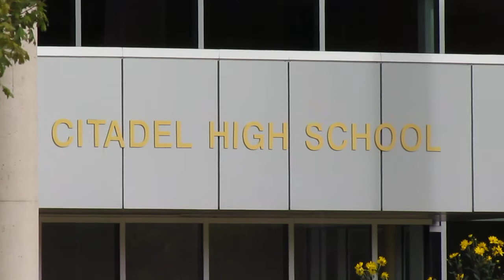The Halifax Commons Issues (4) Athletic Field Destroyed by "Run for the cure" event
Link to full play list. Issues about The Halifax Commons

There is no way that any funds collected for "The run for the cure" is going to be enough to cover the costs to repair this athletic field.

And do realize that this field now can not be safely used until late spring when the new sod seeds grow.

Athletes can not safely run without the serious chance of tripping and breaking an ankle or leg in one of the tire ruts or holes.

So Citadel High school does not have a field to us for most of the school year.

Full article here. The Halifax Commons is in horrible condition

Filmed by Daniel J Towsey, The Visionary Folk Photographer FREE HI RESOLUTION DOWNLOADS